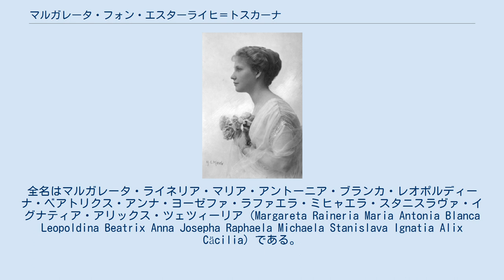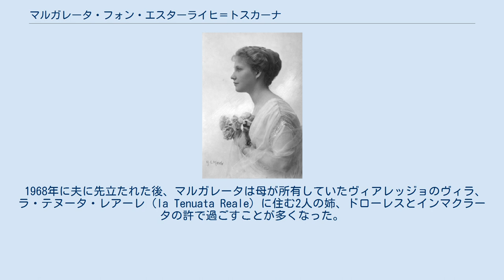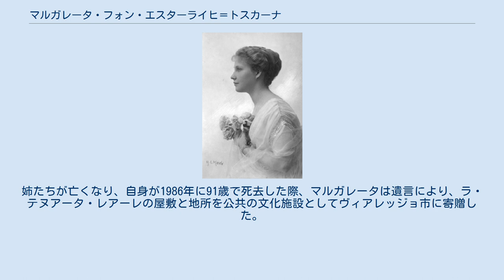マルガレータ・フォン・エスターライヒ＝トスカーナ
マルガレータ・フォン・エスターライヒ＝トスカーナ（Margaretha Erzherzogin von Österreich-Toskana, 1894年5月8日 - 1986年1月21日）は、オーストリア帝室の分枝ハプスブルク＝トスカーナ家出身の大公女（Erzherzogin）。
トスカーナ大公レオポルド2世の曾孫。
1943年から1945年にかけ、駐中華民国イタリア大使であった夫と共に日本軍の捕虜収容所に拘置されていた。
 レオポルト・ザルヴァトール大公と、その妻でスペインのカルリスタ王位請求者であるマドリード公カルロス・マリアの娘ブランカの間の第3子、三女として生まれた。
全名はマルガレータ・ライネリア・マリア・アントーニア・ブランカ・レオポルディーナ・ベアトリクス・アンナ・ヨーゼファ・ラファエラ・ミヒャエラ・スタニスラヴァ・イグナティア・アリックス・ツェツィーリア（Margareta Raineria Maria Antonia Blanca Leopoldina Beatrix Anna Josepha Raphaela Michaela Stanislava Ignatia Alix Cäcilia）である。
洗礼名は母方の祖母のマドリード公爵夫人マルゲリータにちなんでいる。
家族からは「メグ（Meg）」の愛称で呼ばれた。
 両親はウィーンにパレ・トスカーナとヴィルヘルミーネンベルク城の2つの城館を所有し、後者の城だけで80人以上の使用人を抱えるなど、裕福な資産家だった。
マルガレータは年齢の近い2人の姉ドローレスおよびマリア・インマクラータと一緒に育てられ、3人姉妹は芸術への関心を分かち合った。
マルガレータは特に演劇に熱中した。
両親は娘たちに多言語習得を中心とした教育を授け、母語のドイツ語のほかにフランス語、スペイン語、ハンガリー語そしてイタリア語を学ばせた。
 1918/1919年の二重帝国と君主制の崩壊に伴い、大公一家は皇族の身分と全財産を失った。
マルガレータの年長の弟2人を除く大公一家は、オーストリア共和国市民になるのを忌避してスペインのバルセロナに亡命し、同市で経済的に苦しい生活を送った。
1936年、スペイン内戦が勃発すると、母や同居する姉弟と一緒にウィーンに戻る。
翌1937年11月27日、イタリア人外交官で駐オランダ公使を務めていたフランチェスコ・マリーア・タリアーニ・ディ・マルキオ侯爵と結婚した。
婚礼はマルガレータの3番目の弟アントンの所有するゾンベルク城で挙行された。
新郎は50歳、新婦は43歳の晩婚だったため、夫婦に子供は無かった。
 1938年に夫が駐中華民国大使に任命されたため、マルガレータは夫と一緒に、日本軍に占領された中華民国の首都南京に滞在した。
1943年9月、イタリアの無条件降伏に伴って日本とイタリア王国が敵対関係に入ったため、敵性外国人となったタリアーニ侯爵夫妻は1945年の夏まで日本軍の捕虜収容所に収容されていた。
夫妻は1946年初にイタリアに帰国した。
1951年から1952年まで、夫が駐スペイン大使を務めたためマドリードに滞在した。
その後、タリアーニ夫妻はローマで隠居生活に入った。
 1968年に夫に先立たれた後、マルガレータは母が所有していたヴィアレッジョのヴィラ、ラ・テヌータ・レアーレ（la Tenuata Reale）に住む2人の姉、ドローレスとインマクラータの許で過ごすことが多くなった。
姉たちが亡くなり、自身が1986年に91歳で死去した際、マルガレータは遺言により、ラ・テヌアータ・レアーレの屋敷と地所を公共の文化施設としてヴィアレッジョ市に寄贈した。